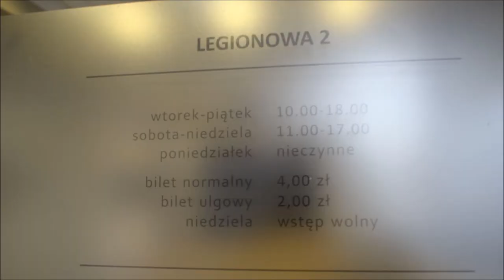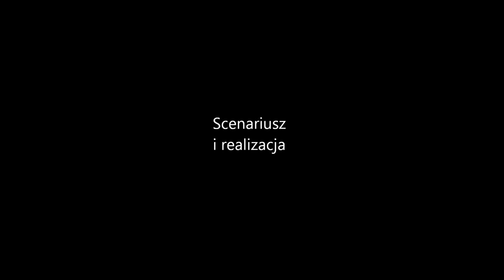Na ratunek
"Na ratunek" to animacja, która jest efektem warsztatów dla młodzieży "Historie doanimowane, czyli... stwórz swój pierwszy film poklatkowy!". W dniach od 3 do 7 lutego 2014 r. w Galerii im. Sleńdzińskich w Białymstoku Tymczasowa Grupa Filmowa "Majonez" poznawała tajniki jednej z najstarszych technik filmowych, opracowując scenariusz, przygotowując postacie do filmu i "ożywiając" je. Oficjalna prezentacja animacji odbyła się w Galerii 9 lutego 2014 r. w trakcie finisażu wystawy "W służbie sztuki" Stanisława Stolaczyka.

Warsztaty prowadził Krzysztof Wojciech Wróbel.